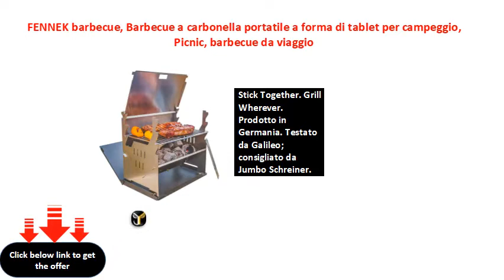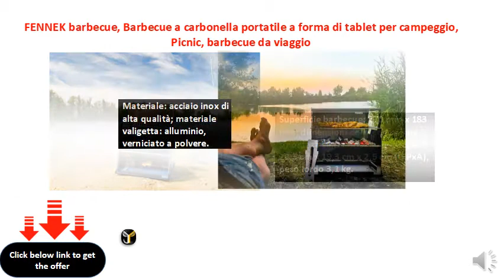FENNEK barbecue, Barbecue a carbonella portatile a forma di tablet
Stick Together. Grill Wherever. Prodotto in Germania. Testato da Galileo; consigliato da Jumbo Schreiner.
    Superficie barbecue: 270 mm x 183 mm; dimensioni della confezione smontata senza imballo in valigetta 29,5 cm x 19,3 cm x 2,5 cm (LxPxA); peso lordo 3,1 kg.
    Materiale: acciaio inox di alta qualità; materiale valigetta: alluminio, verniciato a polvere.
    Impugnatura multifunzione serve per regolare e pulire il barbecue e utilizzabile come apribottiglie per aprire la meritata birra. Il coperchio rimovibile protegge il barbecue da pioggia e vento e riflettendo il calore produce un risultato migliore. Perfetta circolazione dell'aria attraverso fori di aerazione e camera di combustione del carbone posta sotto la griglia. Non è necessario alcun camino aggiuntivo per accendere il carbone. La valigetta può essere utilizzata come base per proteggere le superfici da calore e sporco. Tutti le parti possono essere lavate nella lavastoviglie.